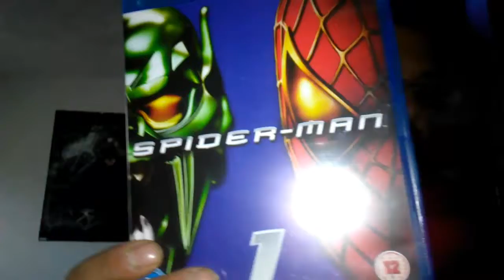Spider-Man (2002) Review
The Start of the Sam Raimi Spider-man trilogy.  Does the first chapter still hold up after 15 years let's find out.